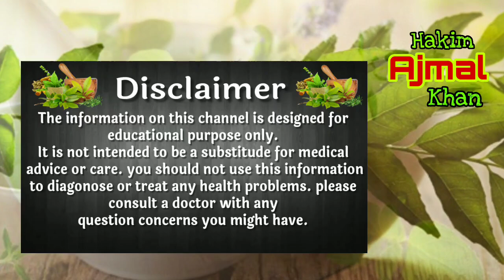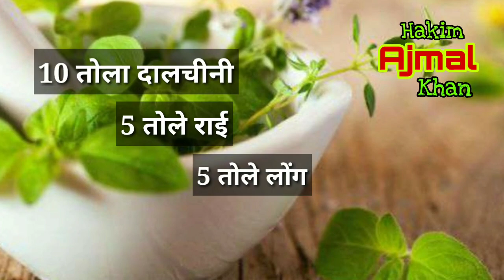Best Use Of Clove LONG In Morning For Digestion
Topics we cover:
1- Skin Whitening Tips
2- Weight Loss Tips
3- Hair Growth Tips
4- Natural Home Remedies
5- My Daily Life Routine (What i Eat or What Not)